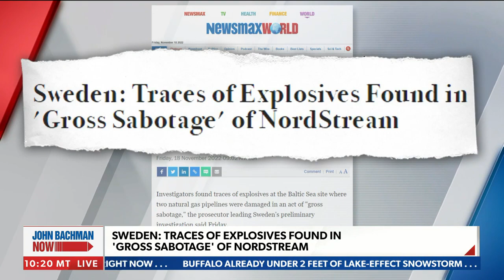Who blew up the Nord Stream 2 pipeline?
On Friday's "John Bachman Now," Brigadier Gen. Blaine Holt (Ret.) reacts to the latest information about the destruction of the Nord Stream 2 pipeline.